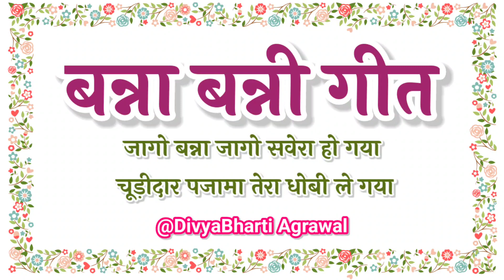बन्नाबन्नी जागो बन्ना जागो सवेरा हो गया🥀Jago Banna jago Savera ho gaya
khayal geet
dadra geet
jaccha geet
sohar geet
shadi vivah ke geet
घोड़ी गीत
Ghodi Geet
भात गीत
nakta geet

bharti agrawal ke geet,
bharti agrawal geet,
divya bharti agrawal
हल्दी गीत
Haldi geet
dulhan haldi geet
bhatgeet